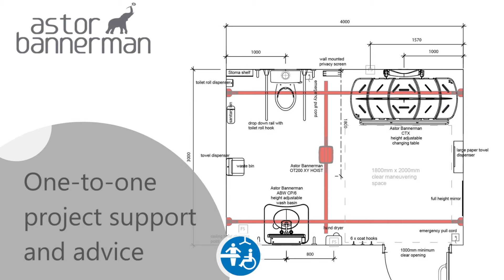Astor Bannerman & Changing Places Toilets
With many years' experience planning for, designing and installing Changing Places Toilets, Astor Bannerman are ideally placed to help with any project.